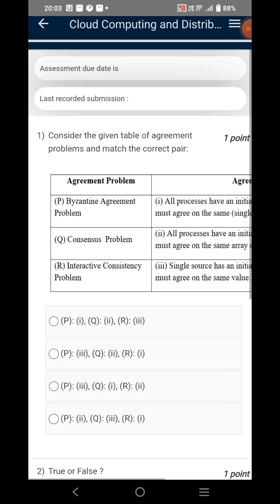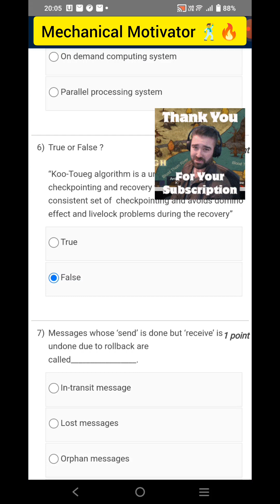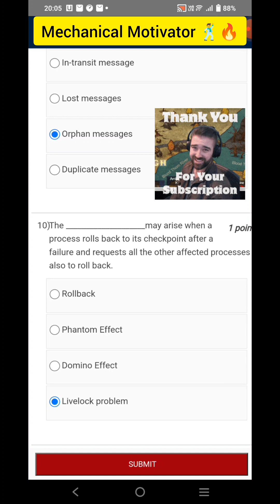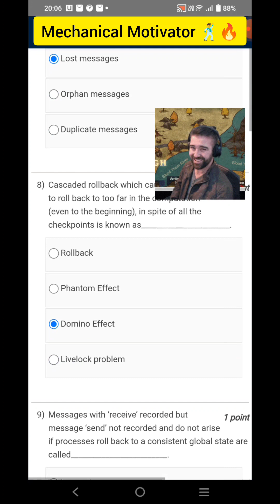Cloud Computing and Distributed Systems | Week 5 Quiz | Assignment 5 Solution | NPTEL | SWAYAM 2023